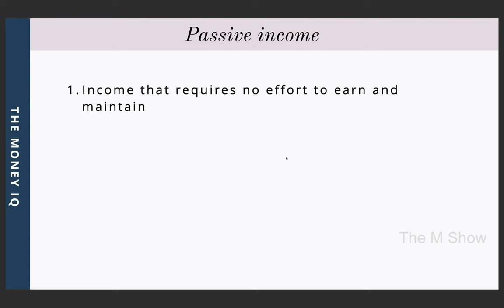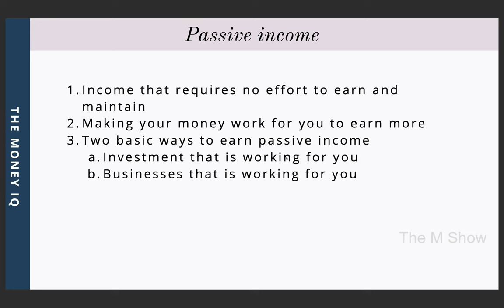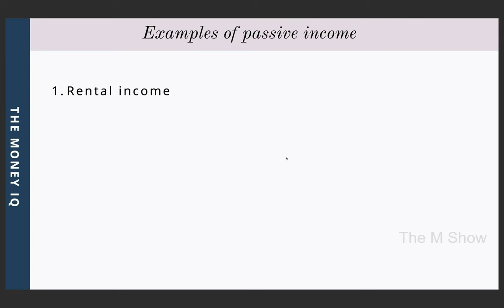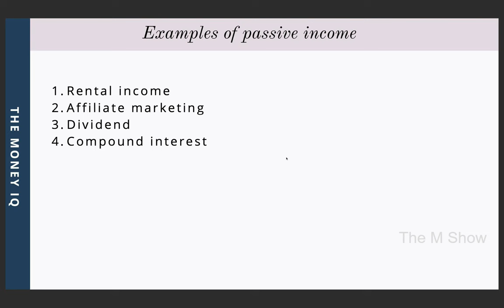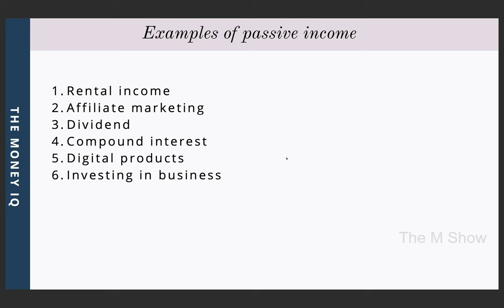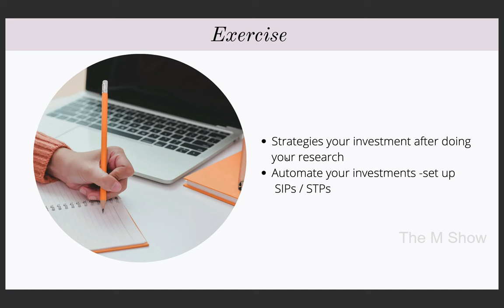3Qs OF MONEY EP -10 | பணம் உங்களுக்காக வேலை செய்யட்டும் | HOW TO CREATE PASSIVE INCOME?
3Qs OF MONEY EP -10 | பணம் உங்களுக்காக வேலை செய்யட்டும் | HOW TO CREATE PASSIVE INCOME?